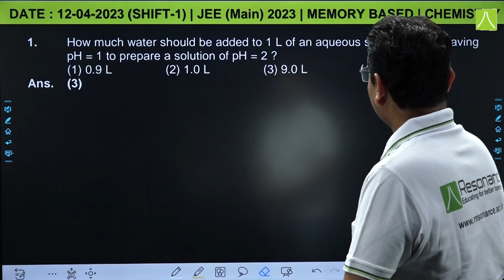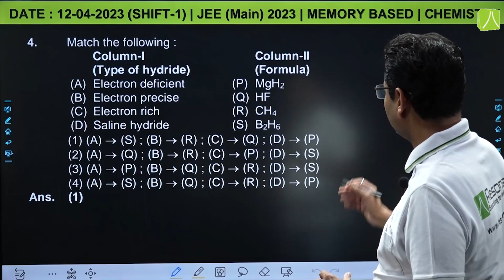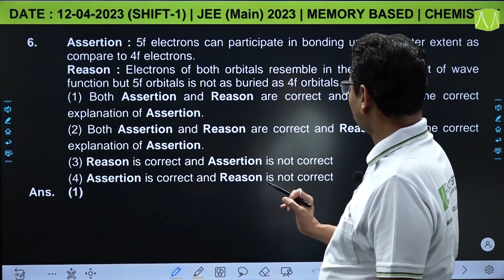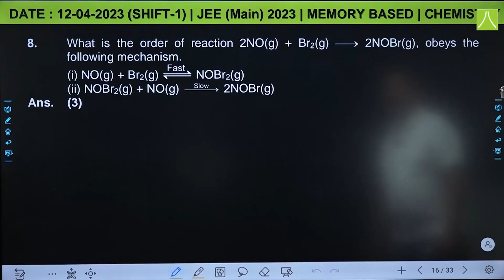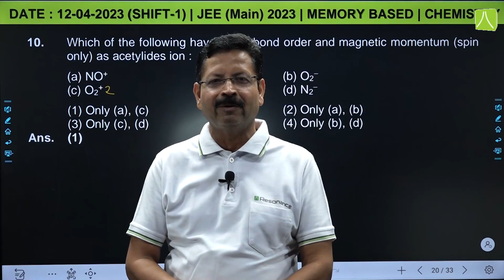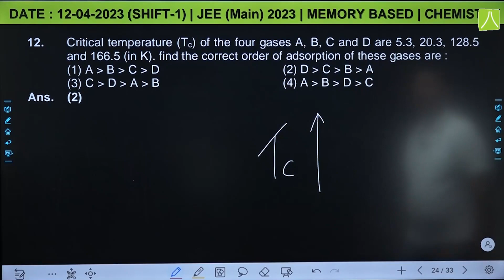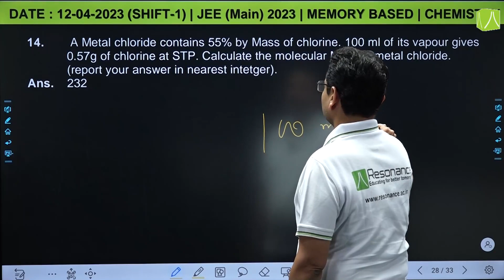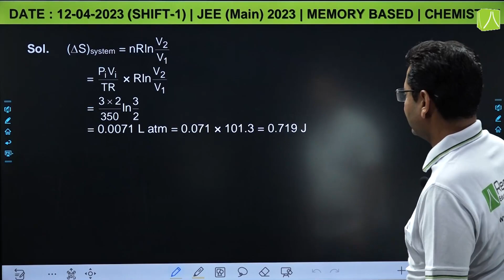Inorganic Chemistry Video Solutions By Resonance-JEE Main 2023 (Session 2) 12 April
Physical /Inorganic Chemistry Video Solutions By Resonance - JEE Main 2023 (Session 2) 13 April Evening

🔹 JEE Main Session 2 Exam (2023) (Date: 12 April) ‘Physical /Inorganic Chemistry Paper Questions (Memory Based) & Solutions’ are now available for the students - By Expert Faculty Members of Resonance Kota

- Morning Shift Question Paper (3:00 PM to 6:00 PM)
- Prepared by expert faculty members (under the guidance of Chemistry HOD) of Resonance Kota

✅ Students who have appeared in JEE Main April | 2nd Attempt 2023 can download the complete JEE Main 2023 question paper (memory based) with solutions in PDF at one place on Resonance website –

About Resonance